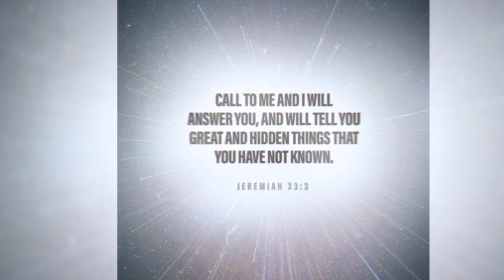Glittery Smokey Eye w/ Tati Beauty | Holiday Glam Vibez | Yolanda Pharms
Hey beauties, this is my first holiday glam look of the season. I’m loving how this came out using Tati Beauty textured neutrals. This is truly the palette that surprises me. I Didn’t expect to love it so much! Music By : Tristan Nelson.                                                                                 Snapchat: Yolanda Pharms.                                                                   Facebook: BeautybyYolanda.                                                                                                                         Twitter: Yolanda Pharms.                                                                             Tik Tok : BeautyByYolanda8                                                                           @elfcosmetics putty primer
@doseofcolors 127 Medium Tan
@fentybeauty Concealer in 330
@fentybeauty truffle contour stick
Setting Powders:
@thecrayoncase chalk dust powder in C and N
Bronzers:
@fentybeauty caramel cutie bronzer @morphebrushes blogger bronzer to warm
Brows :  @thecrayoncase ibrow dark chocolate  Eyes : @tatibeauty textures neutral Vol 1
@plouise_makeup_academy rumor 2 base .  @nyxcosmetics matte liquid liner.  Highlight :
@thecrayoncase honor roll highlighter.  Lips:
@lashesbylena Orlando. , @maybelline super stay matte ink Loyalist. @fentybeauty confetti gloss